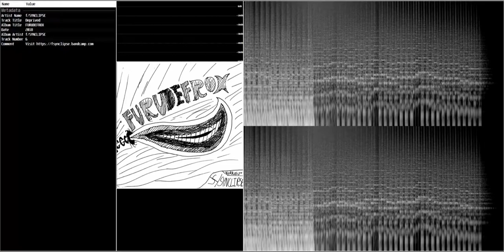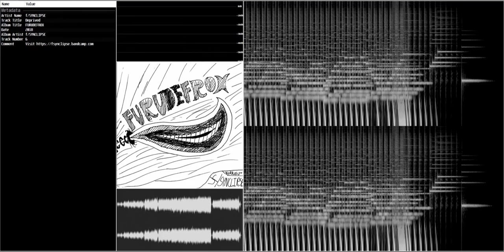f/SYNCLIPSE - 06 Deprived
Last track of FURUDEFROX, which is the first album I released.
Originally released back in May 23rd of 2018 on Bandcamp.